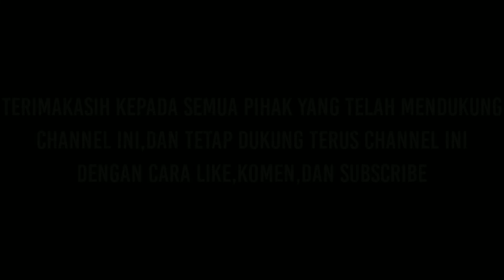AMANAH DARI BALIK KERANGKENG SEBELUM DIKELUARKAN